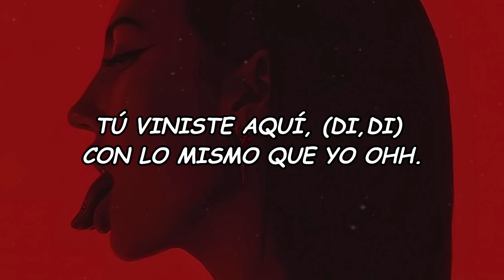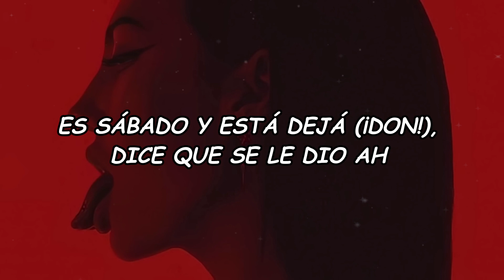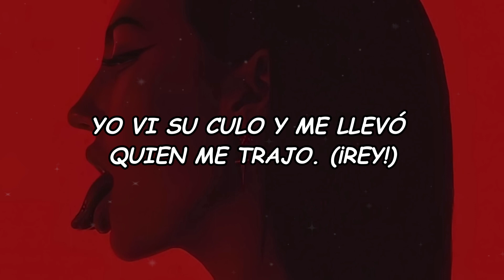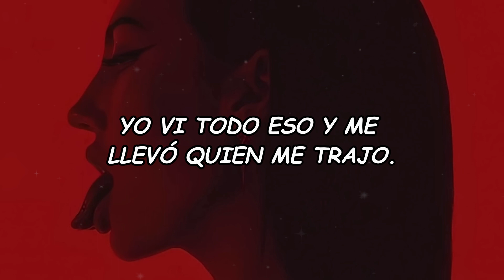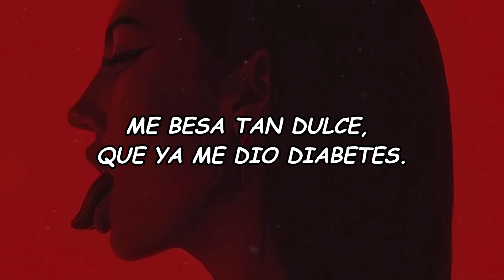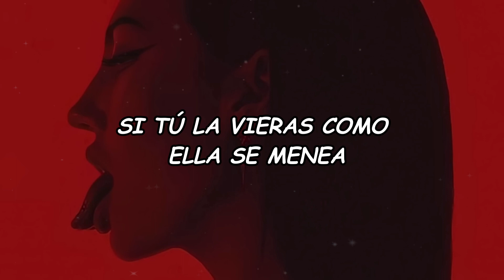DON OMAR x NIO GARCIA - SE MENEA (Official Video Lyric)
LYRIC:🎵🎵🎵
Tú viniste aquí, (Di,Di) con lo mismo que yo ohh.
Es sábado y está dejá (¡Don!), dice que se le dio ah y que hoy no le importa na’ (¡El Rey!).

Y se menea pa’ que yo la vea, se pegó a besarme pero se voltea.
Me dejó con las ganas, pero no me gana.
Le gustan los mayores, esa va pa’ mi cama (Di, Di, Di).

Y se menea pa’ que yo la vea, se pega pa’ besarme pero se voltea.
Aunque yo sea menor, mejor ella se va pa’ mi cama.

Bebe me tienes dando vuelta detrás de ti.
Yo loco por pillarte, tú na’ de na’.
Pide otra botella, vámonos de aquí.
Déjate llevar, yo sé dónde irla a pasar.
Bajo la luna y frente al mar sentí tu frenesí.
Y pensar que bailando te conocí.
Bebe dame una noche, dime que sí.
Deja de cotizarte, no seas así.

Por ti yo me fajo, me busco un trabajo.
Tenía una baby, la mandé pal’ carajo.
Que ella me tiene envuelto, no quiere dueño.
Yo vi su culo y me llevó quien me trajo. (¡Rey!)

Baby por ti me fajo, me voy hasta abajo.
Si se ponen brutos yo mismo los trabajo.
Chulita no tiene dueño, me tiene envuelto.
Yo vi todo eso y me llevó quien me trajo.

Si tú la vieras como ella se menea pa’ que yo la vea, se pega pa’ besarme pero se voltea.
Aunque yo sea menor, mejor ella se va pa mi cama (¡Don!).

Le gustan los mayores, esa va pa’ mi cama.

Y ella no cree en amarre, suelta como gabete.
Me besa tan dulce, que ya me dio diabetes.
Quiero ser un avión y tú un aeropuerto, pa yo viajar el mundo y aterrizar en tu puerto.

Yo vi su culo y me llevó quien me trajo.

Aunque yo sea menor, ella se va pa mi cama (¡Rey!).

¡Sencillo!, dile a los nenes
¡I’m back!
¡Rey!
¡Nio García!
¡Flow la movie!
¡DON!